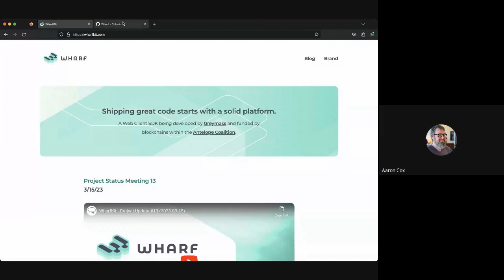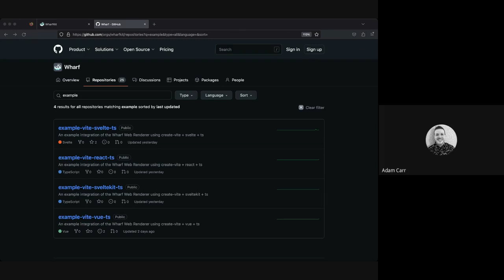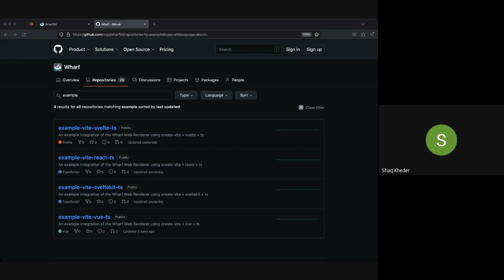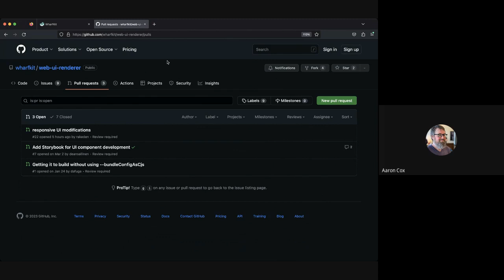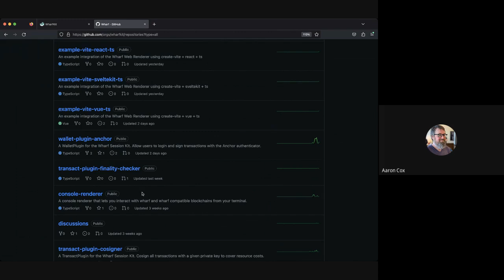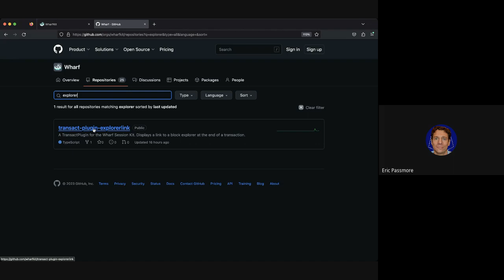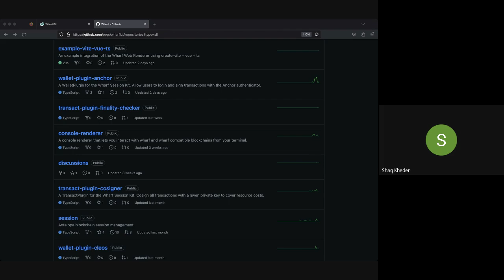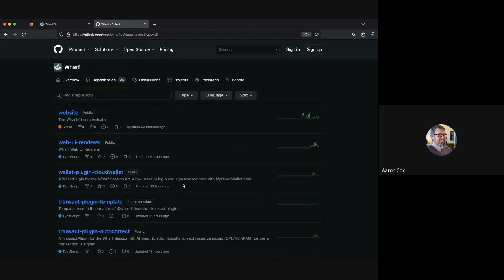WharfKit - Project Update #14 (2023-04-05)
Quick updates after a short break in meetings, including updates on new examples, work on the UI, collaboration with developers, and status updates on the current milestones.